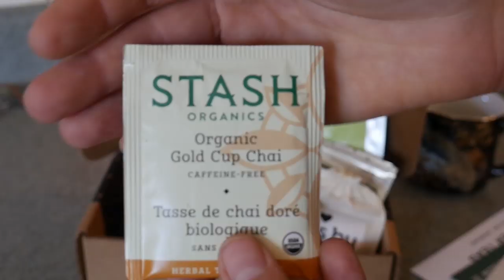Easy DIY Macrame plant hangers, bringing houseplant in from outside, and fall flowers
Today I have a few easy diy macrame tutorials, I hang up houseplants, bring houseplants in from outside, and I cut the last flowers out of my garden for a fall arrangement.

Use this link to get $5 off of your first Sips By Box!